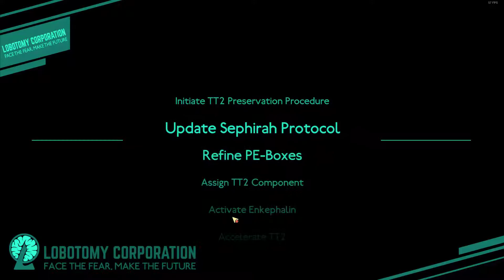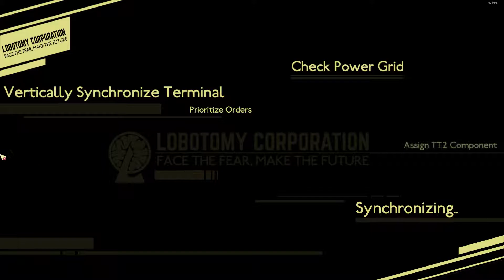TWO DEPARTMENTS DONE! - #9 Lobotomy Corporation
I get disappointed in the end though :(